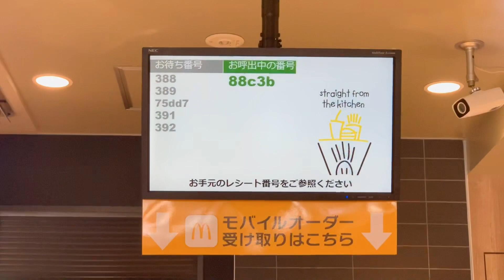【アイドルの日常】まったり過ごす、とある一日。【Vlog】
【出演】